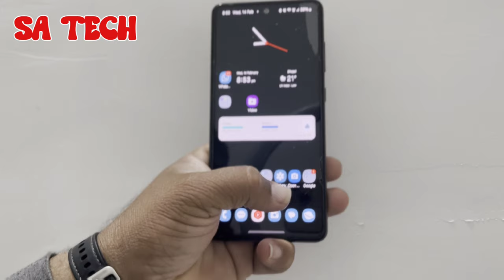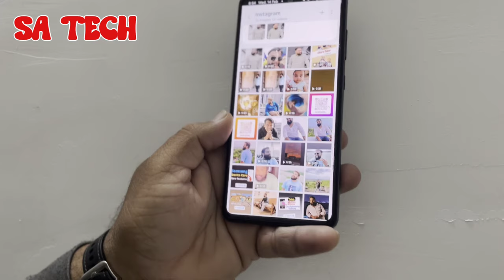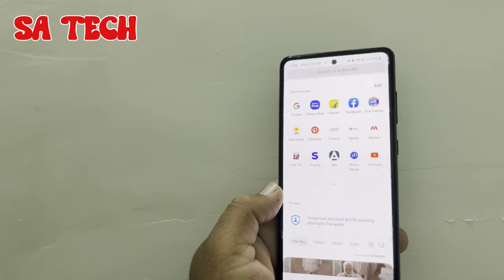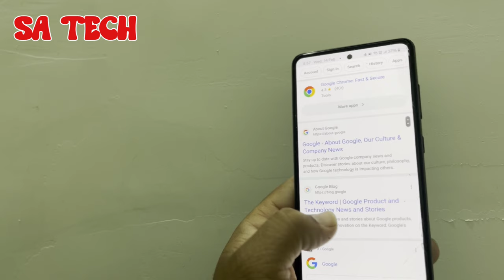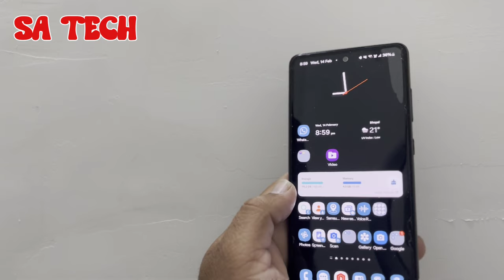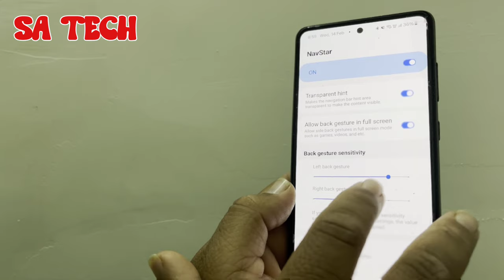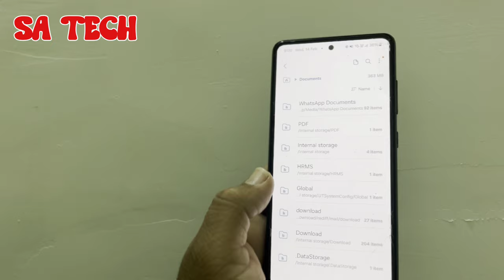Hidden Features on Your Samsung Galaxy That Will Blow Your Mind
in this video i describe about samsung galaxy 6 hidden features